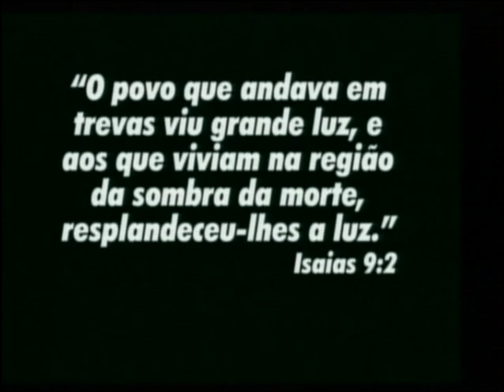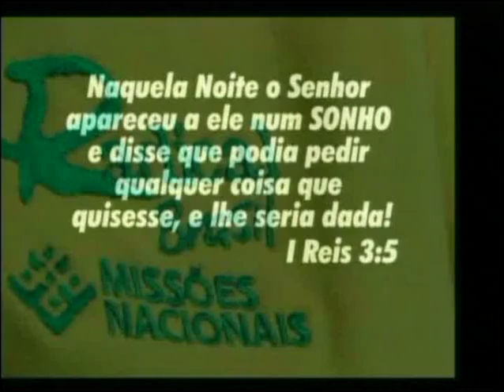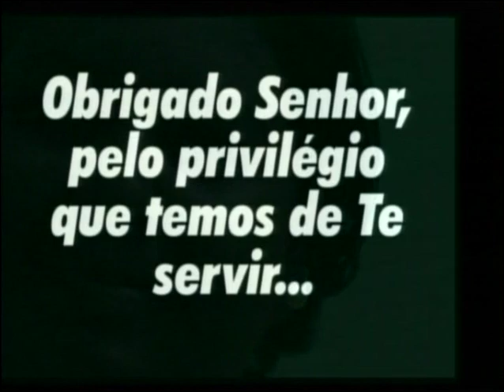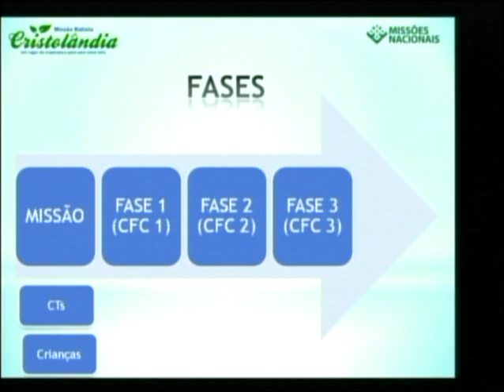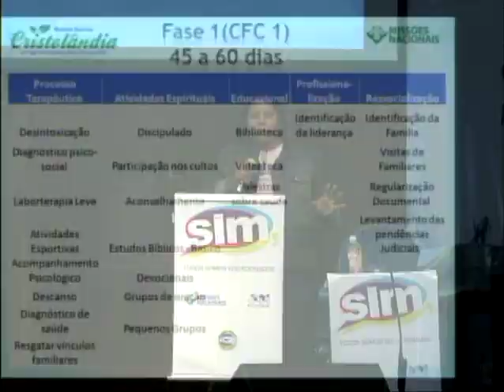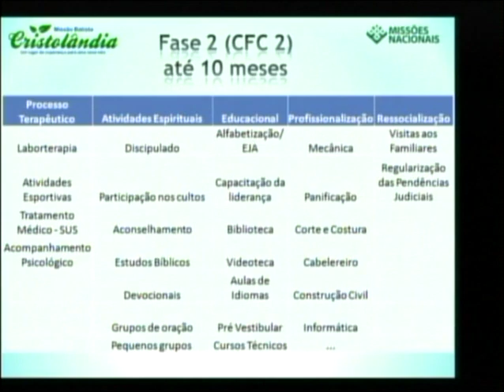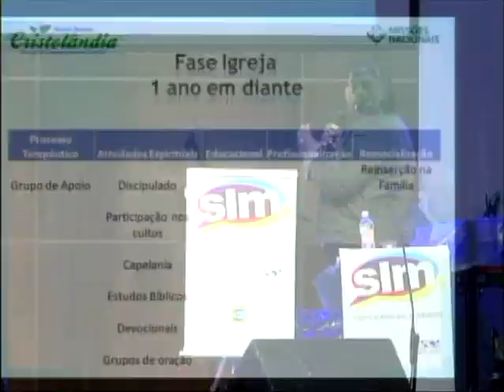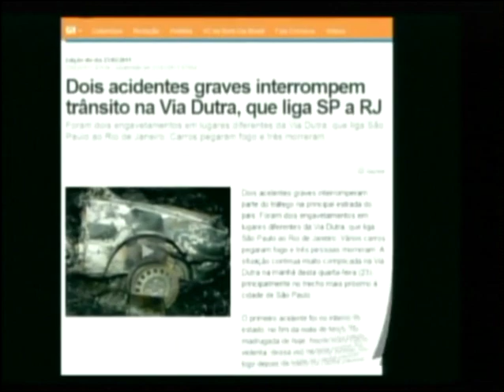Parte 16 - Congresso SIM, Todos somos vocacionados - Tenda Lilas - Extra de Sexta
Tenda Lilas - Extra de Sexta-feira: Projeto Cristolândia
Congresso Sim, Todos somos vocacionados de 7 a 10 de junho de 2012